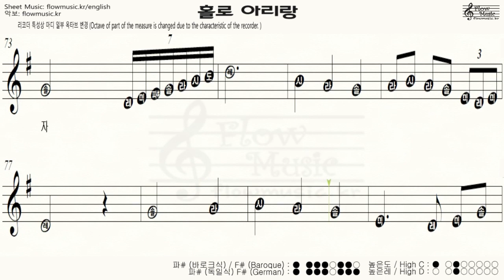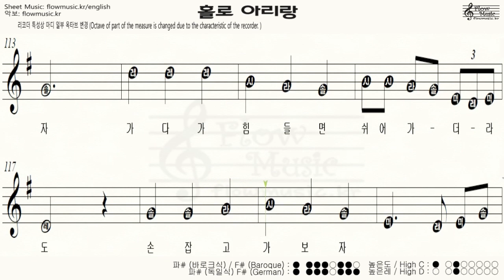[리코더 악보] 홀로 아리랑(Arirang Alone) 리코더 계이름 / Recorder Sheet Music / 바이올린, 플룻, 하모니카, 오카리나 악보